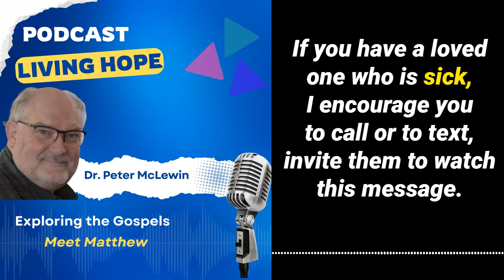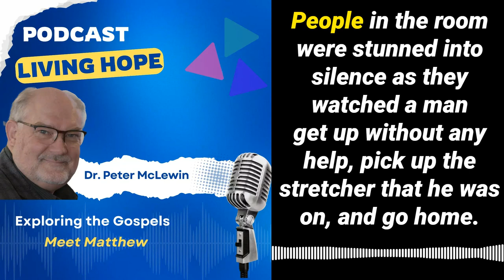Meet Matthew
Today we begin a new series of messages Exploring The Gospels of Matthew, Mark, Luke and John. We will meet the authors and the accounts they wrote on the life of Jesus. We’ll take time to learn about each of these writers, how they met Jesus, and the impact he had on their lives. We’ll explore what is known about their ministry after Jesus returned to heaven. All of the authors of the gospels knew Jesus personally or had access to eyewitnesses who knew him personally.

Luke 5:17-26
Matthew 9:9
Matthew 4:24
Luke 13:29